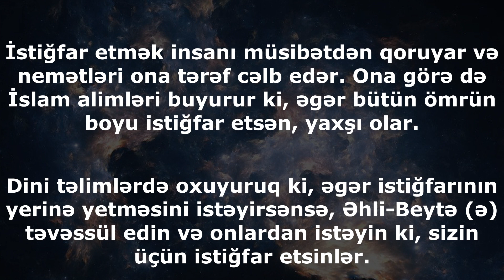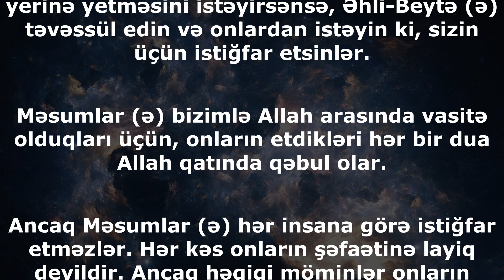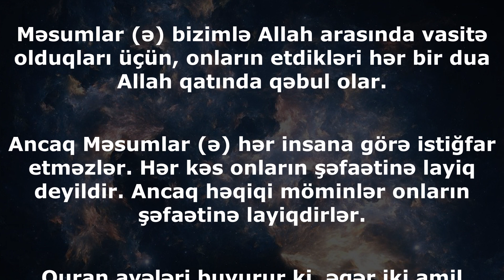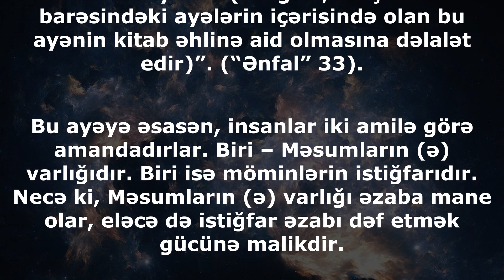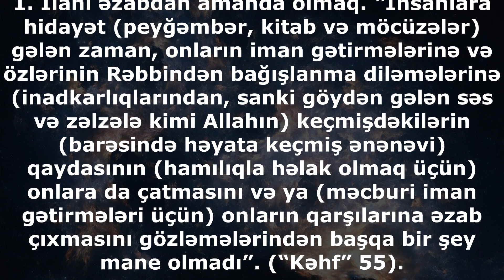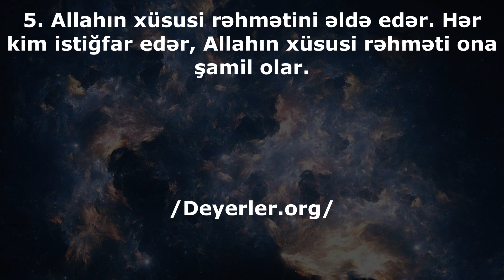Neməti cəlb edər, ruzini artırar, amanda saxlayar – istiğfarın təsirləri